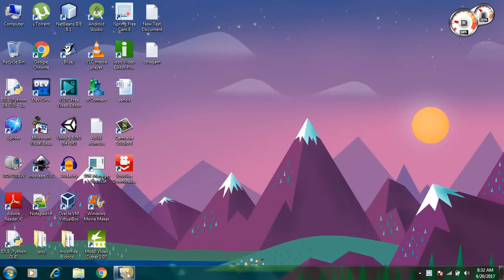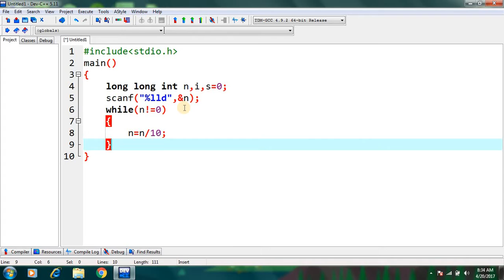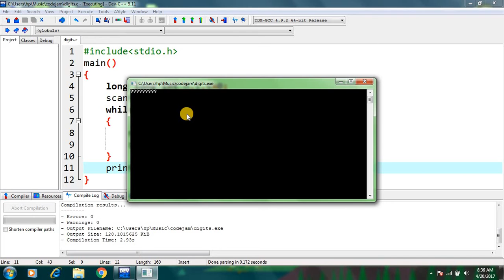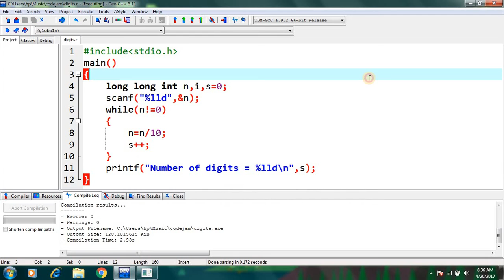NUMBER OF DIGITS IN A INTEGER IN C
Hey guys,

Welcome to programmer's fact, In this video we are going to see how to find number of digits in given integer in C.
to find the number of digits in a integer we at first take a while loop and divide the number by 10 until it becomes zero and with every iteration of while loop we increment the counter variable which is initialised as zero in the starting of the program.
In this way,value of the counter variable will give the number of digits in a given integer.

This video shows:
How to find number of digits in a integer
Number of digits in a number using while loop

Happy coding ;)